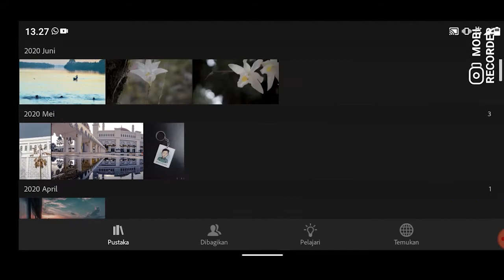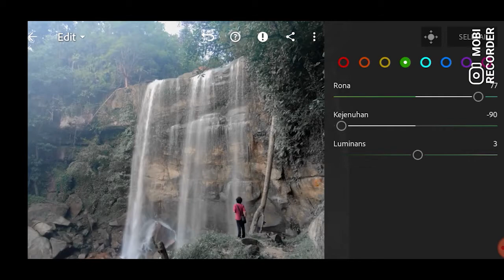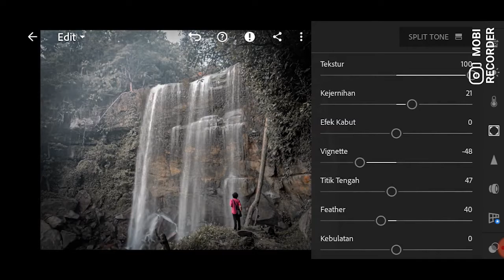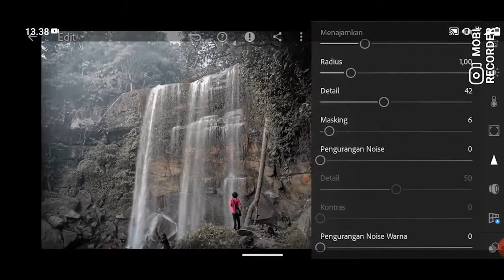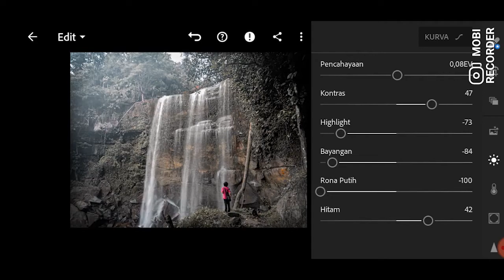Membuat foto instagram Moody dark Instagramable | Adobe Lightroom mobile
Membuat foto Moody dark | Adobe Lightroom mobile